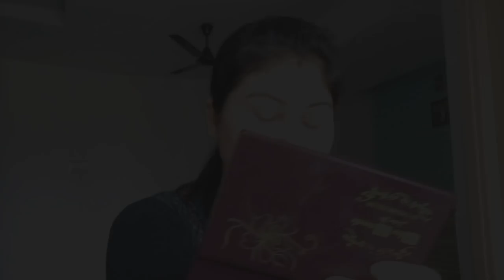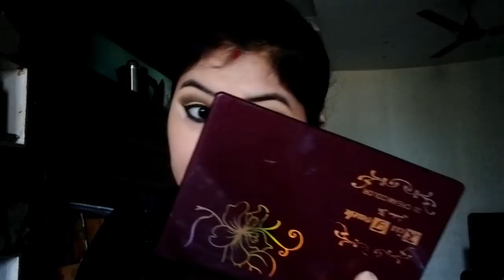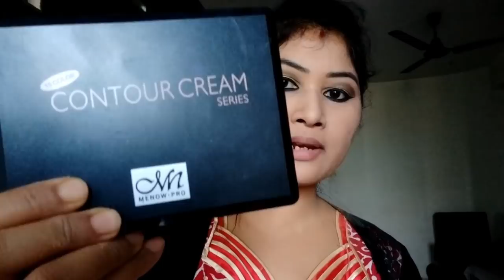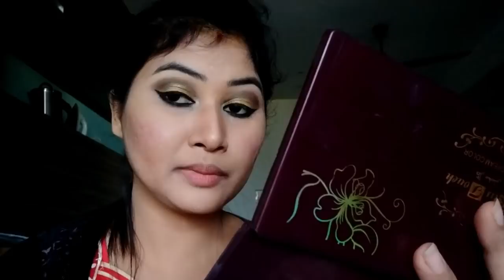Saraswati puja Makeup look 2019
Swaraswati puja Makeup look 2019.

Products I used are :
1.  Coloressence aqua makeup base
2.  Maybelline fit me foundation
3.  Wet and wild photofocus concealer
4.  Blue heaven translucent powder
5.  Kiss touch eyeshadow pallette
6.  Lakme eyeconic kajal
7.  Lakme Insta liner
8.  Personi true mascara
9.  Me now contour pallette
10.Sivanna shimmerbricks highlighter
11.Maybelline babylips lip balm
12.Incolor liquid matte lipstick
13.ADS makeup fixer